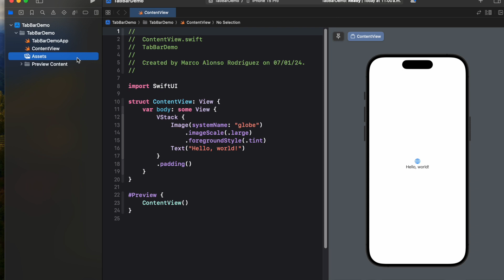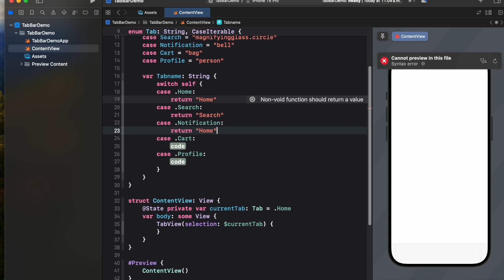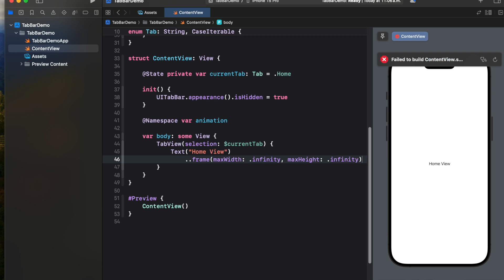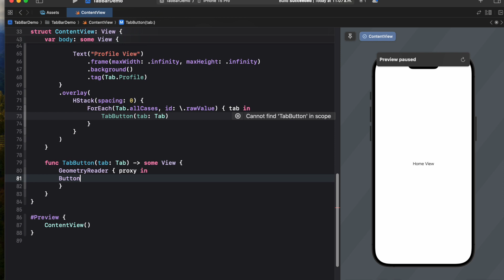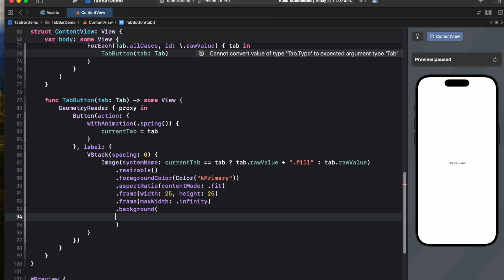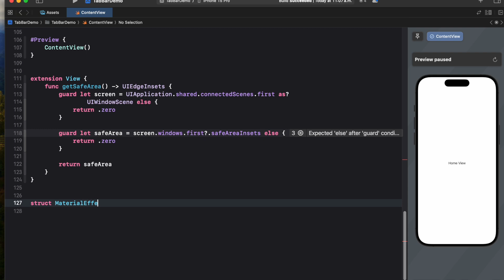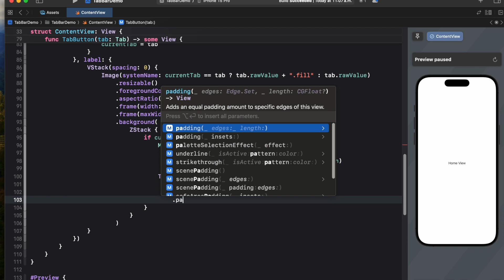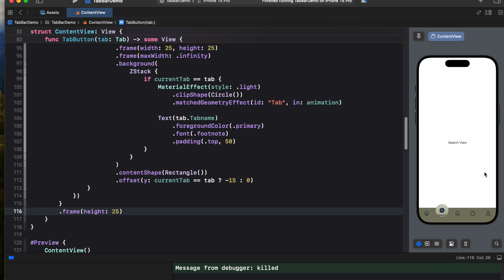Como crear un Custom TabView en SwiftUI usando GeometryReader y Animacion en Xcode 15